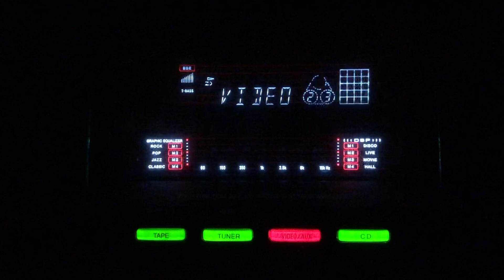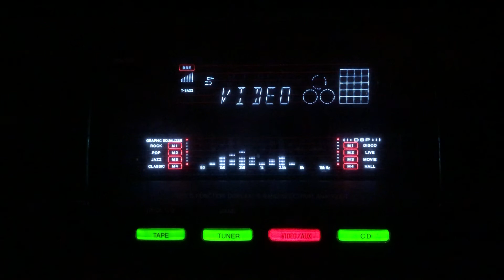Fasal e gul aai- Zohra Bai Ambalvi- L: Deena Nath Madhok M: Gyan Dutt- Pannadai/lnd/1945.